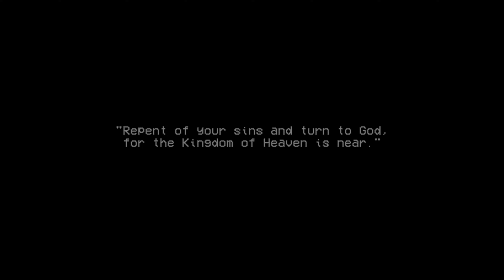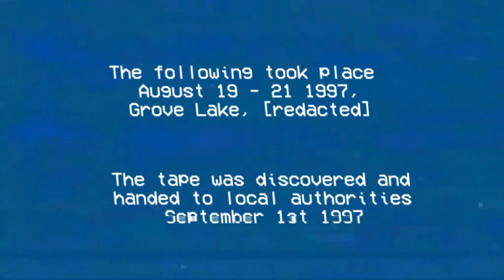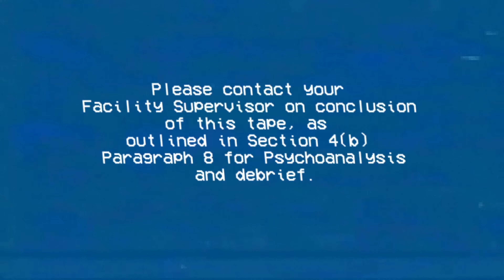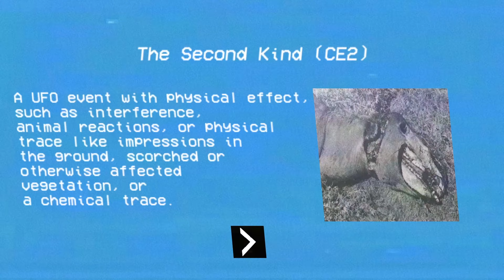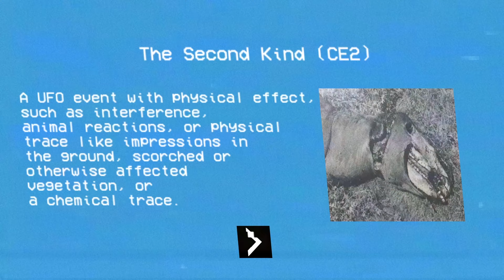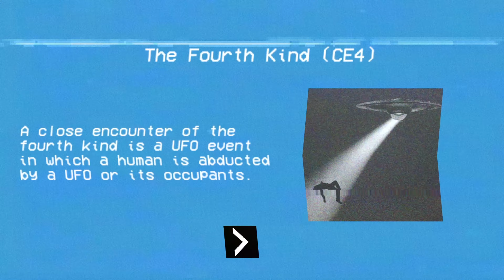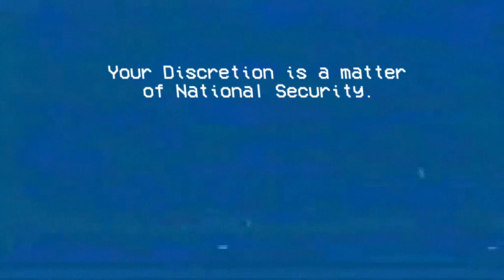The Huskey Files | Incident at Grove Lake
Credits:
Hosts ► Huskey
Thumbnails ► Huskey
Editing ► Huskey & Edd the editor